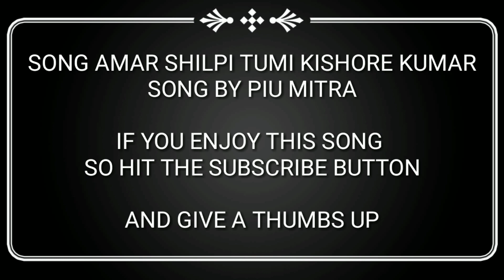Amar Shilpi Tumi Kishore Kumar song by piu